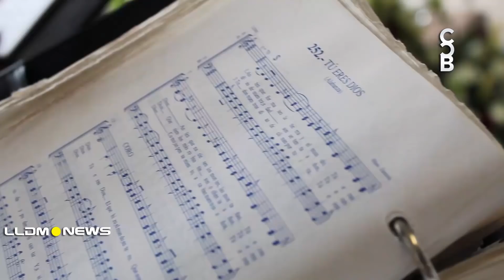"El señor tuvo misericordia de mí", ceremonia de bautismos en la Col. Nuevo Israel, Jalisco.